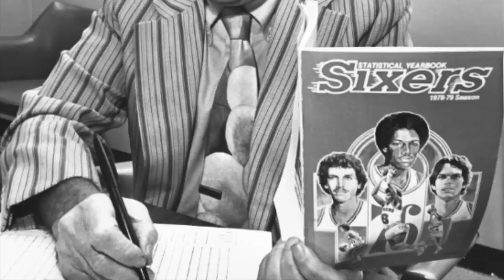I GUARANTEE That You Didn’t Know This…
My breakdown of some of the hidden games of Basketball history, and why I believe they're legitimate.

Link to Wilt's stats that were tracked by Harvey